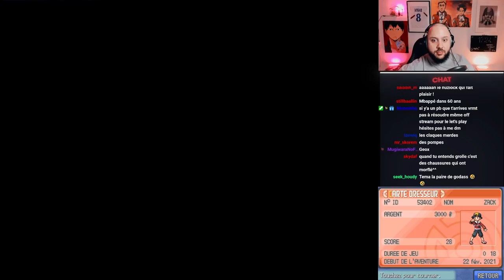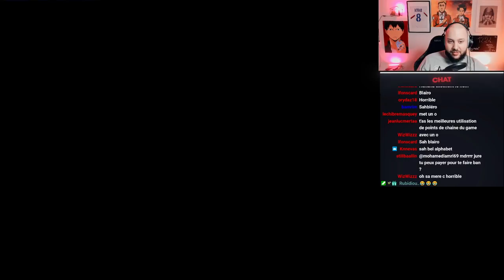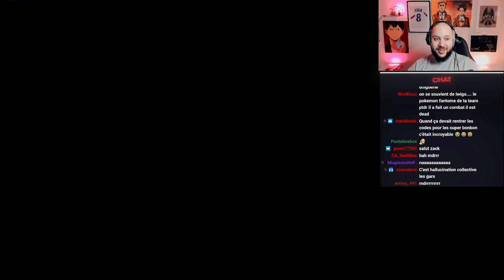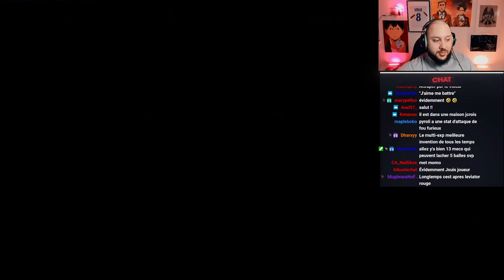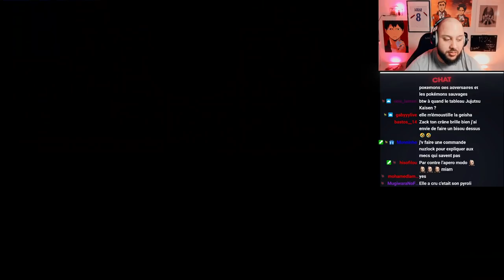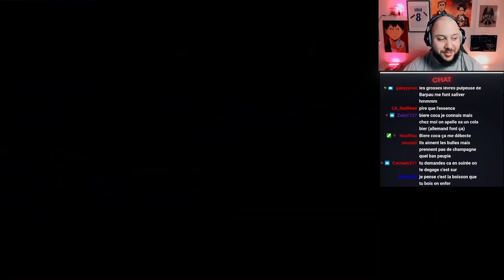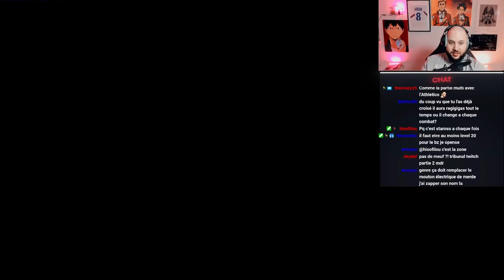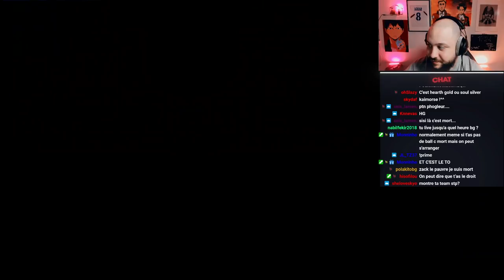Une Nouvelle Aventure HARDCORE (Pokémon Heartgold Random Nuzlock #1)